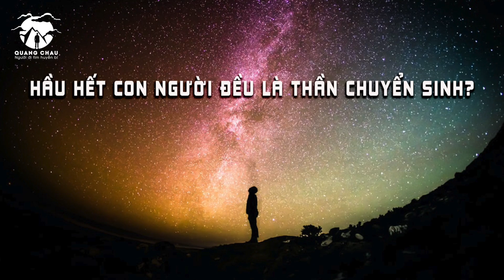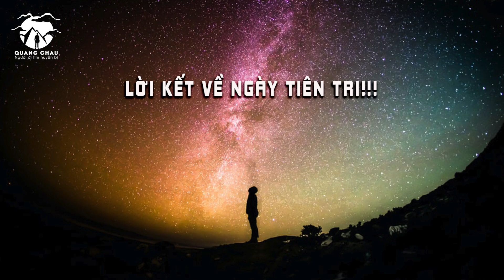3 Tôn Giáo lớn nói con người từ Trời Xuống - Khoa Học nói con người là Thần Chuyển Sinh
Trong truyền thuyết cổ đại Trung Hoa,  Nữ Oa Nương Nương là người sáng tạo ra con người dựa trên hình dáng của bản thân mình. Bà lấy “đất” để đắp lên hình người và thổi dương khí vào để tạo ra những người đàn ông và đàn bà đầu tiên trên Trái Đất...
Cho dù vì lý do nào đi nữa thì trong sâu thẳm mỗi người, chúng ta đều khao khát được quay về nguồn cội, quay về nơi chúng ta đã được sinh ra ban đầu trong vũ trụ kia. Nhưng trong nhân thế hỗn độn và quay cuồng, trong cái hiện thực được gọi là “khách quan” này, bản tính nguyên sơ vốn lấp lánh của con người rất dễ bị che mờ đi mất. Chọn cho mình con đường đúng đắn để trở về hay bị hủy diệt theo “rồng đỏ”, đó là lựa chọn tối hậu mỗi sinh mệnh cần đưa ra.
Chúc cả nhà có một thông tin thật hay và chia sẻ nhá!
2. Qua ví điện tử MoMo/ Zalo Pay: 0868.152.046
4. Qua TK Ngân Hàng: MB Bank - 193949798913